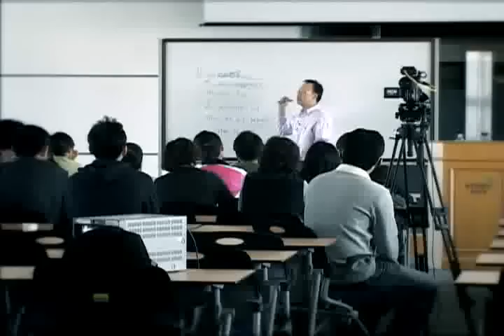한일의 기초영문법(spot).flv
한일의 기초영문법(Spot)